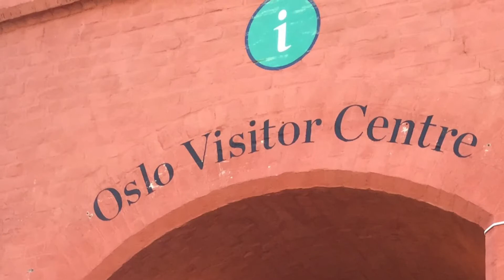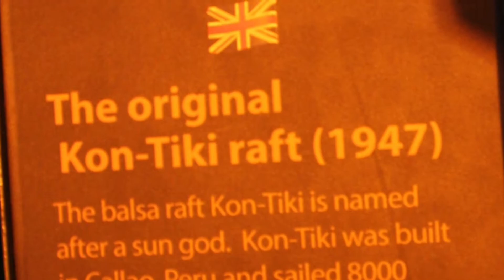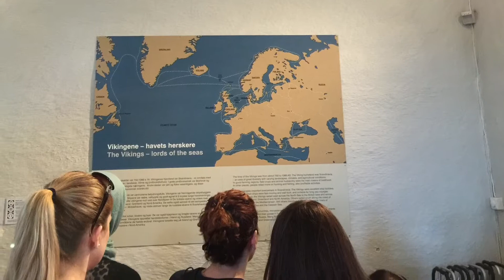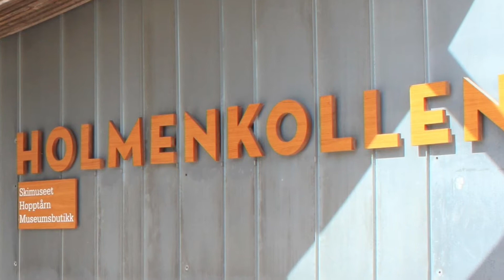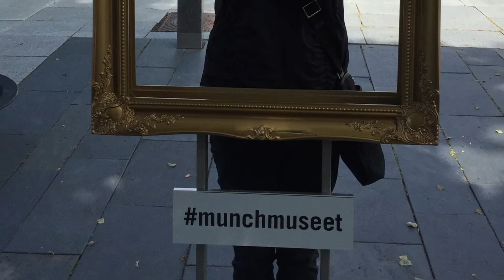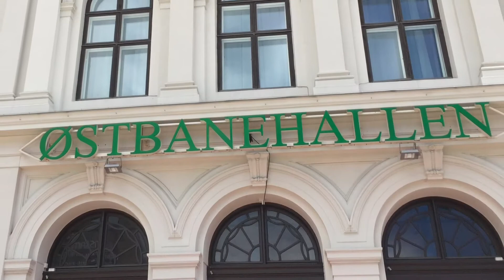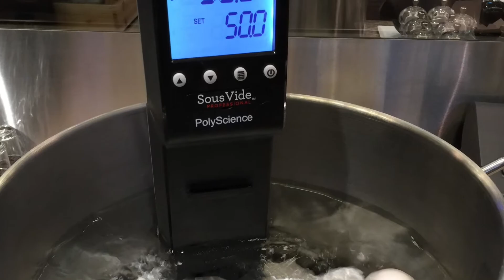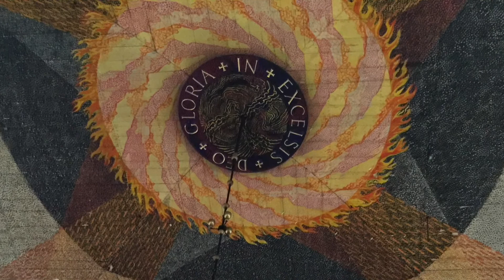[ My Oslo Trip ] Norway